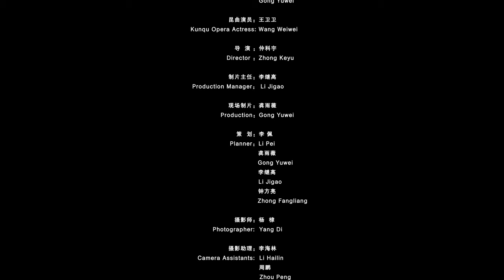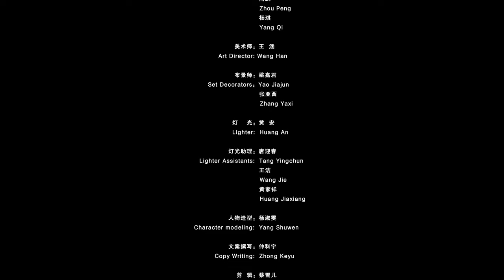When Painting Meets Opera: Zhu Gang's Life of Opera Sketching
Zhu Gang is President of the Shanghai Art Museum Association, Dean of the School of Fine Arts of Shanghai Institute of Visual Arts, and a famous opera painter. He began to learn painting when he was a child. In his career of opera sketching spanning nearly 40 years, he has always pursued the integration of Chinese operas and modern painting to express traditional Chinese culture in Chinese operas. The historical stories of Wang Zhaojun Departs for the Frontier, the Drunken Concubine, Farewell to My Concubine, and others are often the subjects of his works.